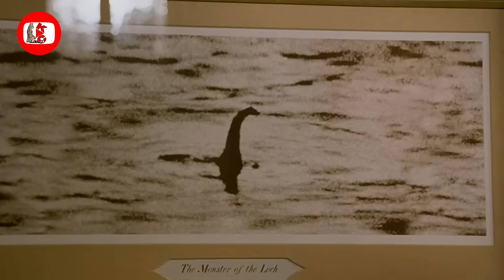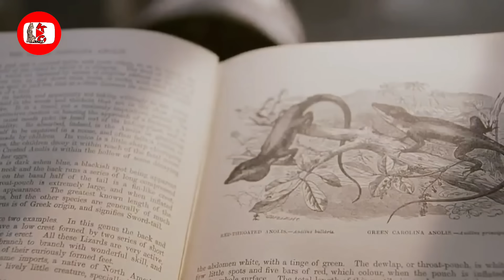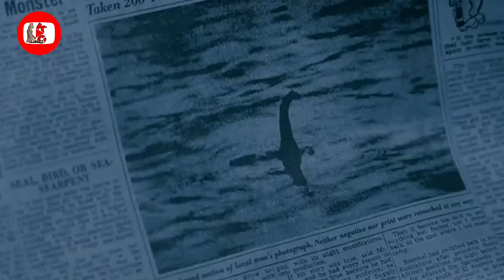Ka Khana Tang U Kulai Um Kala Jia Shisha